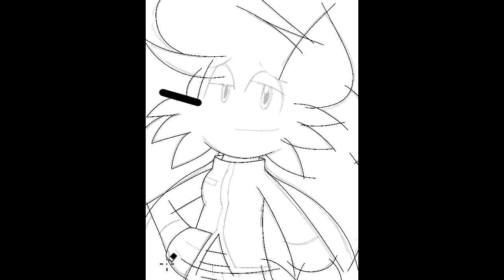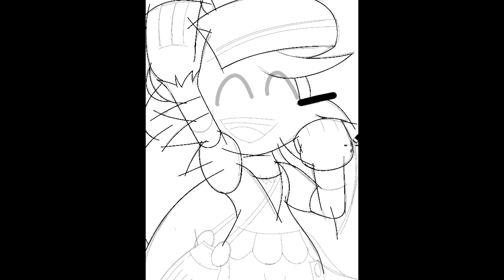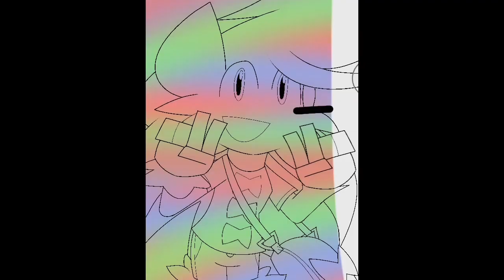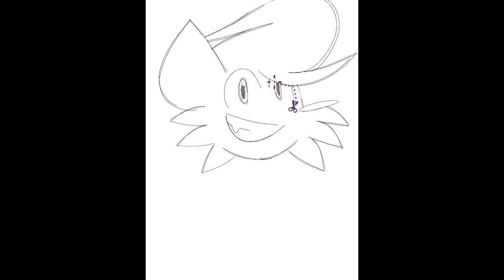SPEEDPAINT | Sierra (Pokémon Rivals (Gen 1-9) Outfits)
Here’s the same concept like the past Speedpaint but this time with my O.C Sierra cosplaying as Rivals from the Pokémon games
(Only counting ORIGINAL rivals, not opposite genders or secondary rivals)

00:00 Blue (FireRed & LeafGreen)

00:31 Silver (HeartGold & SoulSilver)

00:54 Barry (Diamond & Pearl)

01:22 Bianca (Black & White)

01:51 Shauna (X & Y)

02:24 Hau (Sun & Moon)

02:52 Hop (Sword & Shield)

03:21 Nemona (Scarlet & Violet)